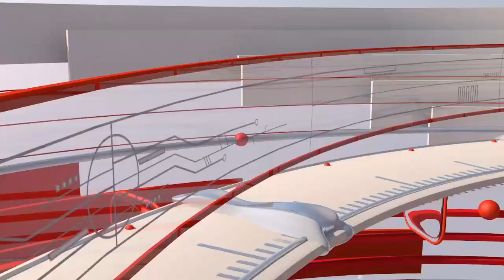صدر لائٹ ہاوس حکیم شاہ کی ٹونٹی فور سیون نیوز پر رمضان المبارک کی سیکورٹی کے حوالے سے گفتگو